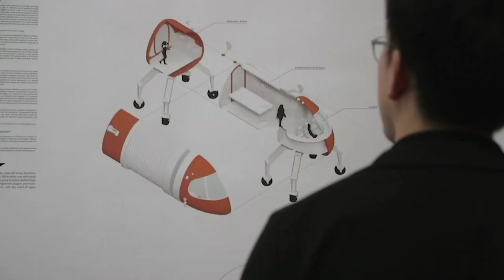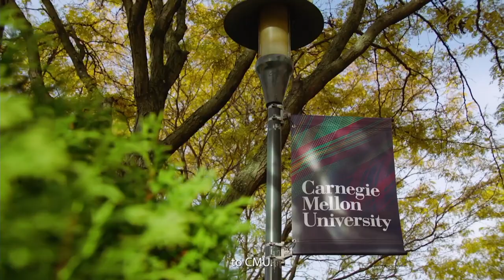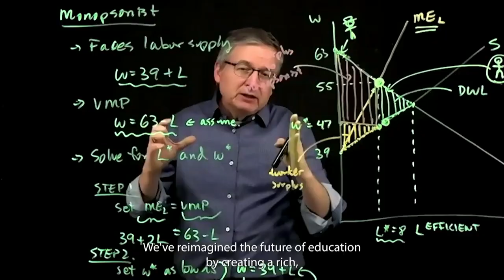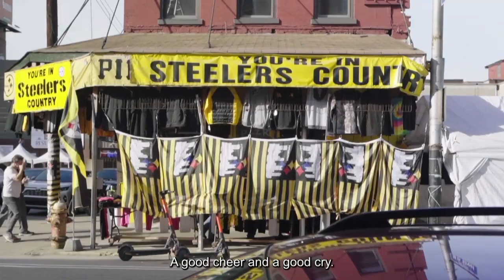Orientation 2023: Grad Student Welcome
Carnegie Mellon University leadership welcomes new graduate students to the university community on August 14, 2023.